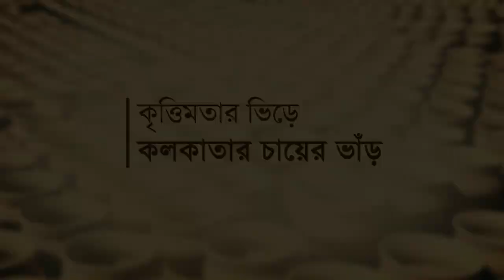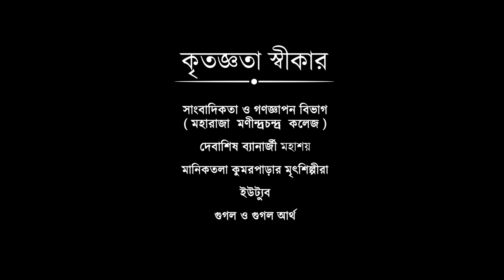তথ্যচিত্র | কৃত্তিমতার ভিড়ে কলকাতার মাটির ভাঁড় | A Documentary by Sudipto Banerjee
তথ্যচিত্র | কৃত্তিমতার ভিড়ে কলকাতার মাটির ভাঁড় |
A Documentary by Sudipto Banerjee.
Documenary for Calcutta University Journalism & Mass Communication(Honours), Under Graduate Part- III Course